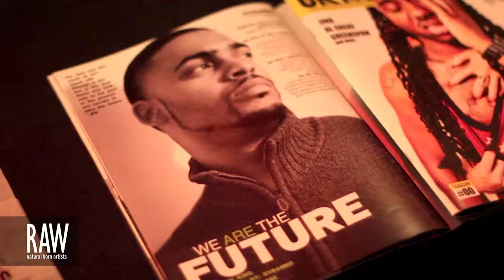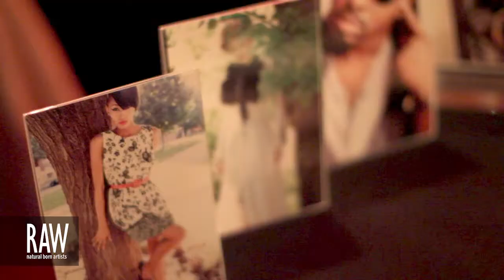BENJAMIN COALE at RAW:Baltimore Encompass 10/03/2013